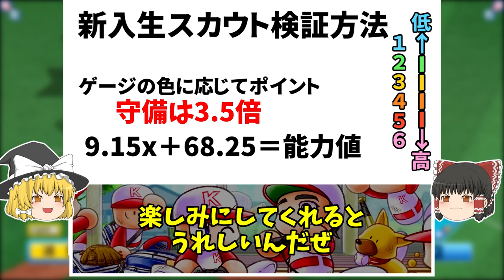【パワプロ2024】新入生スカウトの入部時能力を予測する【栄冠ナイン】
＼ 統計分析！ ／
栄冠ナインを研究するために、統計分析をかじる
俺は一体何をやっているんだ